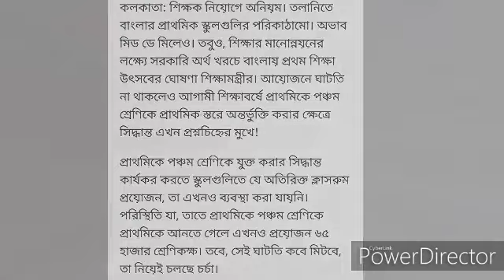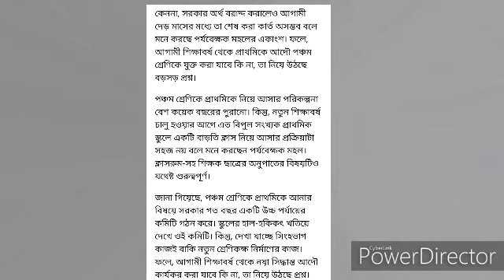Primary Update..... 15000 শূন্যপদ বৃদ্ধি ?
Hello friends,